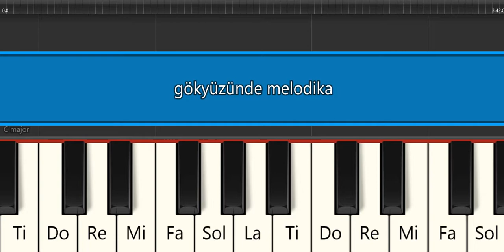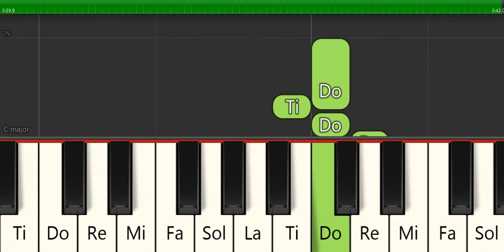GÖKYÜZÜNDE -ZAKKUM -MELODİKA NOTALARI